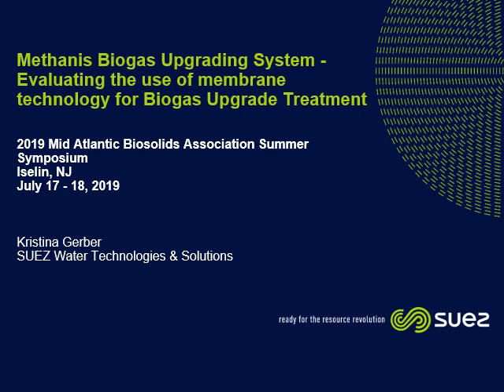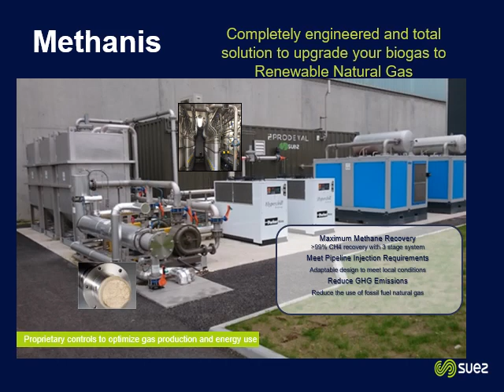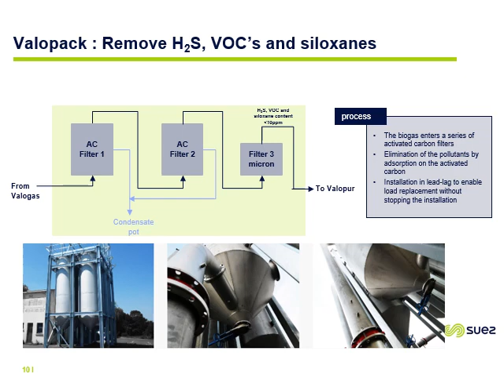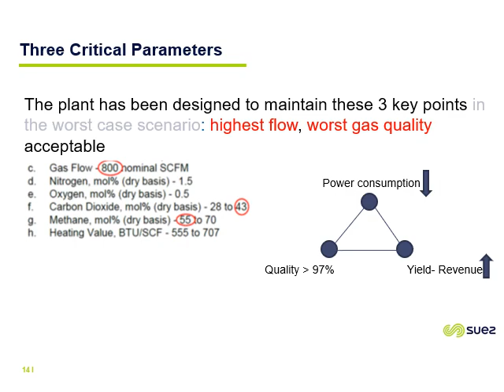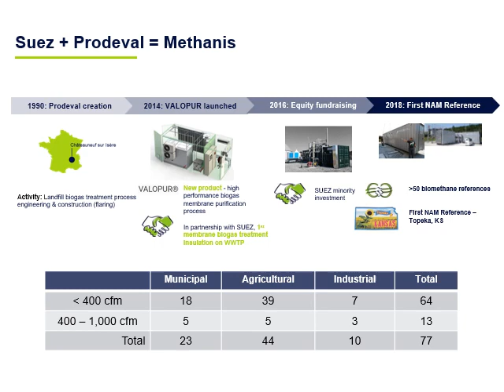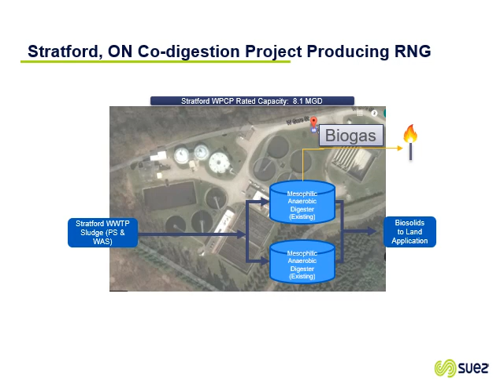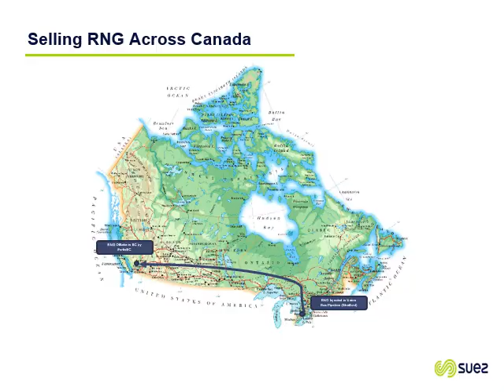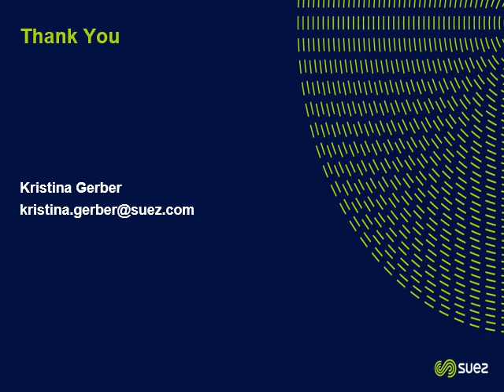Methanis Biogas Upgrading System - Evaluating the Use of Membrane Tech. for Biogas Upgrade Treatment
Methanis Biogas Upgrading System - Evaluating the Use of Membrane Technology for Biogas Upgrade Treatment | Kristina Gerber, Suez Water Technologies & Solutions